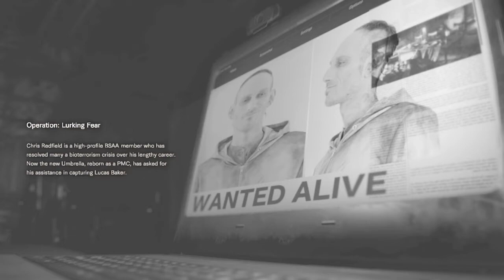RESIDENT EVIL 7-Not a Hero Dlc-Ps4-Pt 1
General Playthrough of the Resident Evil 7 Dlc-Not a Hero